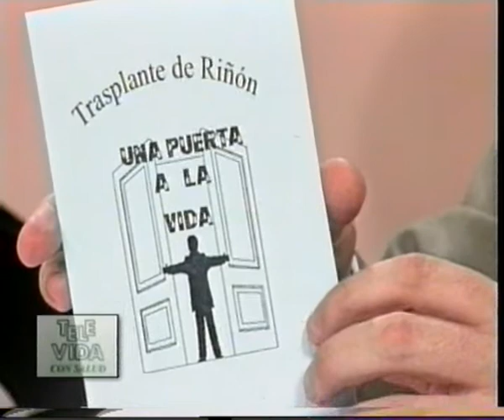TRABAJO PREMIADO SOBRE TRANSPLANTE DE RIÑON CON CLAUDIO MARQUEZ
Programa "Televida con Salud" Ciclo 2001
Conducción: Claudio Márquez
Invitados: Prof.Marta Irazusta y Paola Arguello